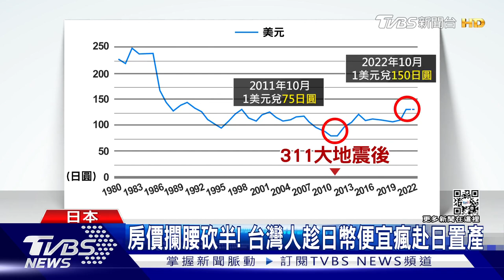獨家 房價攔腰砍半! 台灣人趁日幣便宜瘋赴日置產｜TVBS新聞@TVBSNEWS01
日幣貶值，不少台灣人到日本購買房地產。從去年下半年開始，就出現一波台灣人購屋潮，因為跟日幣高點相比，房價足足砍了一半。而且現在買房自住比例增加，因為有些人擔心台海出現危機，在日本買房 準備自己住。